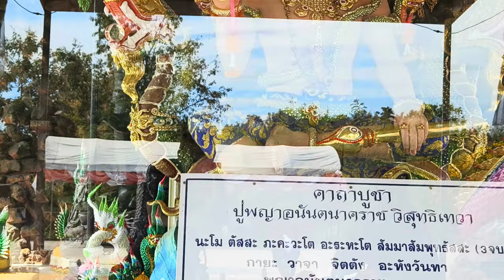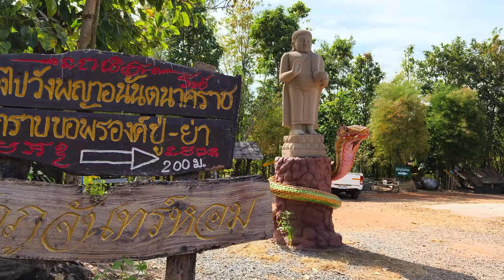Hidden Beauty Of Phaya Anantanakharat Palace In Udon Thani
Explore the Hidden Beauty Of Phaya Anantanakharat Palace In Udon Thani.
Wat Pa Phu Chan Hom, located in Udon Thani province, is indeed gaining attention as a new and unseen attraction. This temple is located on a small mountain which has an area of 50 rai surrounded by villagers' agricultural land.
Visitors are invited to experience the unique opportunity to ask for blessings from Grandfather Phaya Anantanakaraja, a nine-headed white Naga, and Grandmother Phaya Nakini Usa Anantawadi, a five-headed pink Naga.